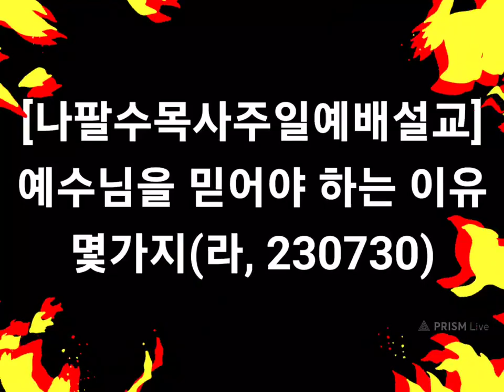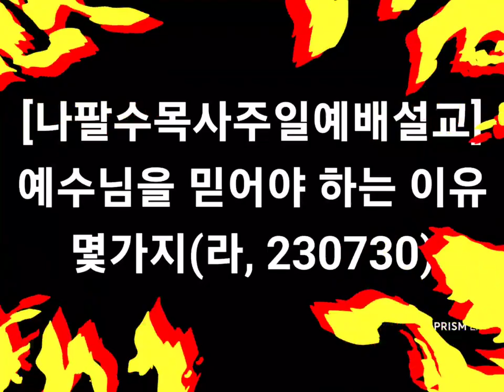나팔수목사주일예배설교 - 예수님을 믿어야 하는 이유 몇가지(라, 230730)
선교계좌 : 농협, 하늘소망교회, 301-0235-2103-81
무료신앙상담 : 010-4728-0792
카톡아이디 : napalsu9